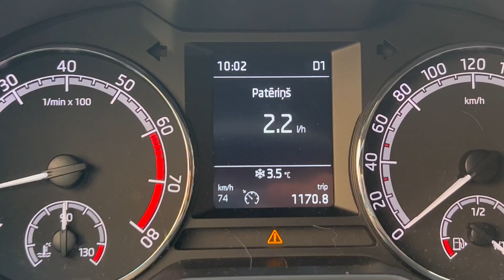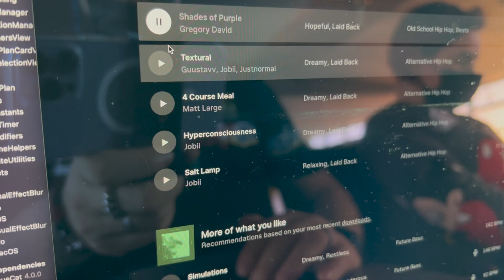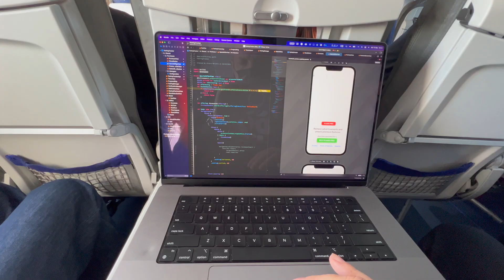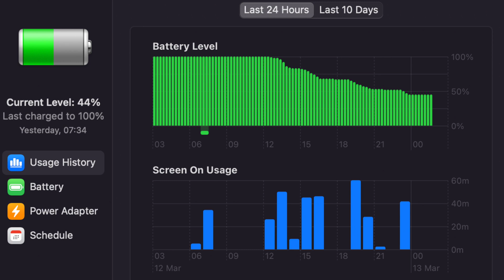16" M1 Pro -Day in Traveling iOS Developer's life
I was curious if M1 Pro can handle one day with two flights, here is the result.
In the nutshell - I'm highly impressed.

My Programming Setup:
💻 16” MBP M1Pro 16GB Ram 1TB SSD